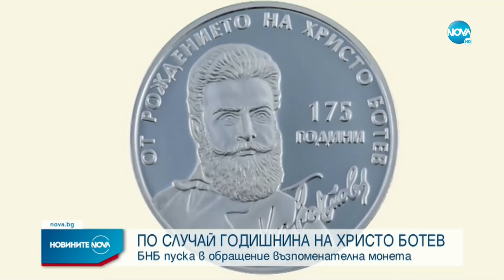Новините на NOVA (03.01.2023 - обедна емисия)